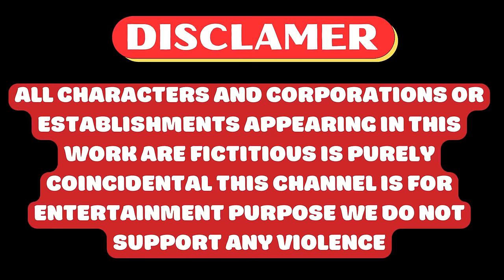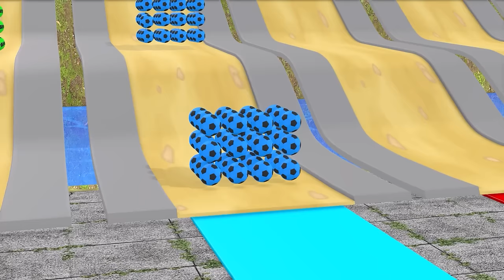5 Giant Duck, Monkey, Piglet, chicken, dog, cat, cow, Sheep, Transfiguration funny animal 2023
5 Giant Duck, Monkey, Piglet, chicken, dog, cat, cow, Sheep, Transfiguration funny animal 2023
Video production software: Iclone8, Adobe Premiere, Adobe Photoshop ...
Production team: Animal Lion Cartoon
Video resolution: HD
3d Cartoon Animal for entertainment and enjoyment, is a channel with a good collection of funny animal videos, Life vs. Life, Animal Games, 3d Animation, Giant Duck. And more for the 13+ age group. This channel will be a good guidebook for young people and adults to analyze what is good, what is bad and how to solve situations and overcome challenges. This is educational and thought-provoking content about everything around us. To make the video more interesting and humorous, this channel is about animals, so in the video there are actions depicting movements such as: flying, pecking with the mouth and hitting objects as well as falling actions. of animals to make the video vivid and realistic